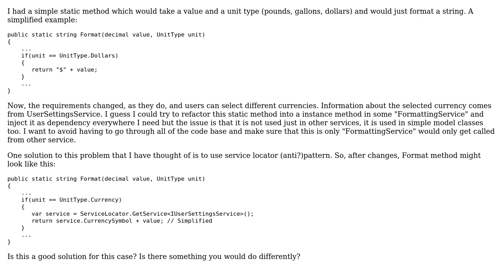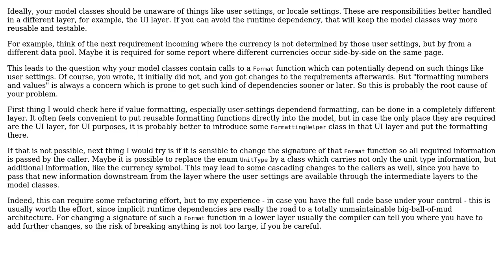Software Engineering: Changing static method that now requires a runtime dependency